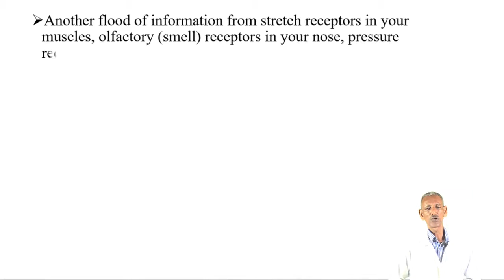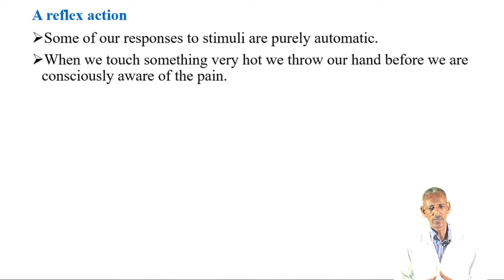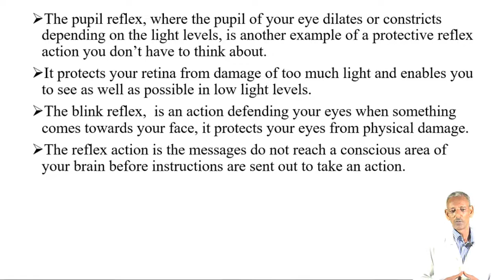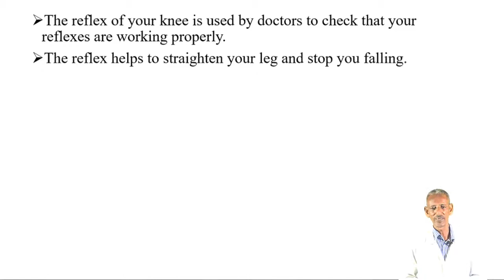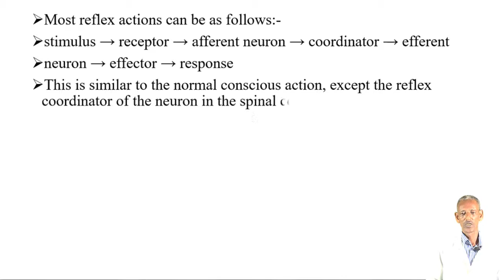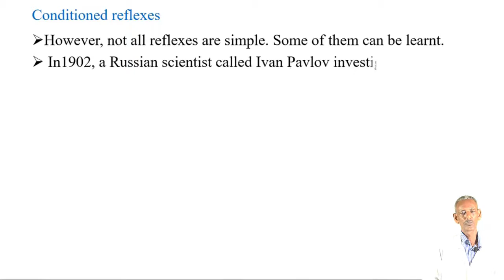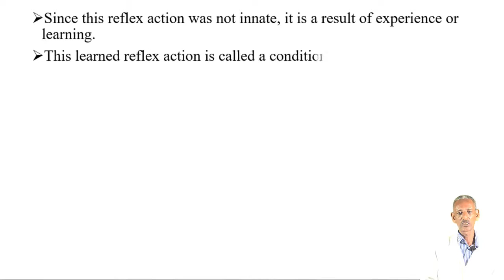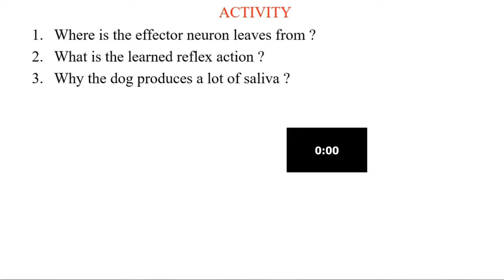Bio G10 U3 L3